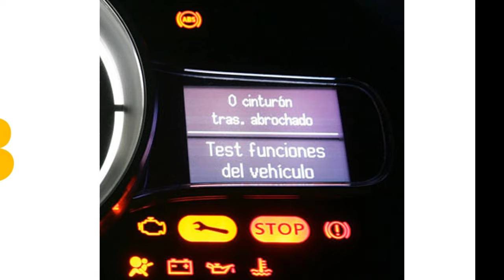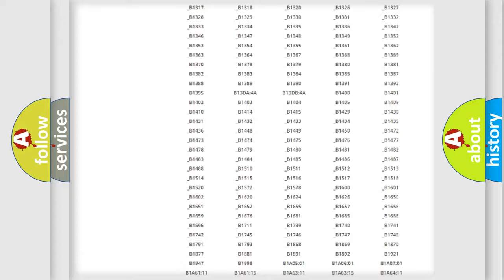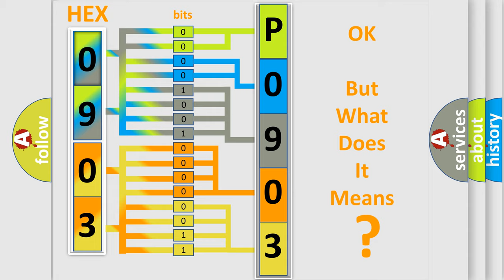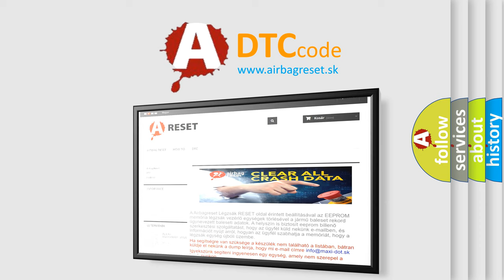DTC Ford P0903 Short Explanation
Contents:
0:21 Basic DTC analysis according to OBD2 protocol standard.
1:48 Insight into programming
2:58 A diagnostically understandable description of the Diagnostic Trouble Code
3:05 Basic error definition

Make:
Ford
Code:
P0903
Definition:
Lost ESP Torque Request Message
Description:
The Powertrain Control Module (PCM) has not received a torque request over the bus circuit from the Electronic Stability Program (ESP) or ABS Module.
Cause:
WHEEL SPEED SENSOR WIRING ISSUEWHEEL SPEED SENSORELECTRONIC STABILITY PROGRAM (ESP) or ANTI-LOCK BRAKE SYSTEM (ABS) MODULE